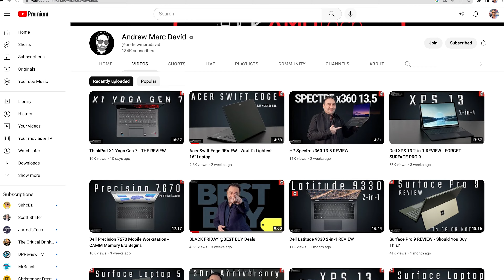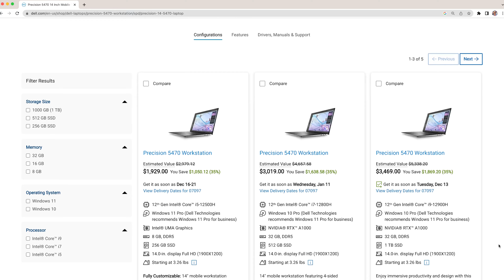2022 and Beyond with Andrew Marc David: Laptop Reviewer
Guess who I found in New York City? I sit down for a chat with fellow laptop reviewer Andrew Marc David

Josh's Laptops:

- Dell XPS 13 Plus (Portable Laptop)
- Macbook Pro 14 (Everyday Laptop)
- Macbook Pro 16 (Video Editing Laptop)

Josh's Youtube Gear:

- Josh's Camera (A Cam)
- Josh's Camera (B Cam)
- Josh's Camera (Thumbnails)
- Josh's Lens (A Cam)
- Josh's Lens (B Cam)
- Josh's Lens (Thumbnails)
- Josh's Mic
- Josh's Wireless Mic
- Josh's Light 1
- Josh's Light 2

00:00 Intro
01:04 Studio Differences
01:48 Producing Laptop Reviews Fast
03:15 Best Thing About Being a Youtuber
04:59 Worst Thing About Being a Youtuber
07:32 Favorite Laptop of 2022
09:35 What We are Excited About in 2023
11:37 Channel Expansions in 2023